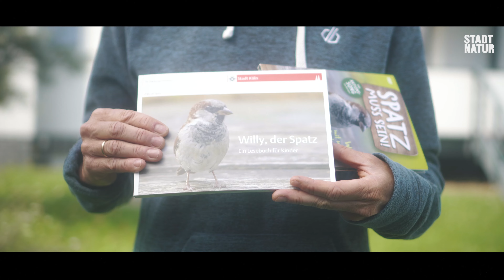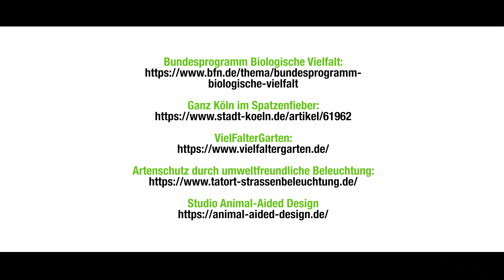Stadtnatur: Tierfreundliche Gebäude und Quartiere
Städte sind an sich Lebensräume mit einem eigenen Charakter und bieten für verschiedene Tiere und Pflanzen ganz spezielle Lebensräume. Der Schutz der heimischen Natur, Tierwelt und Pflanzenwelt ist für die Kommunen sehr wichtig.